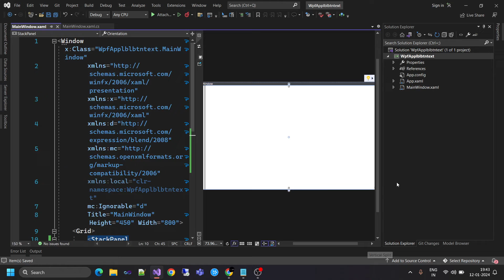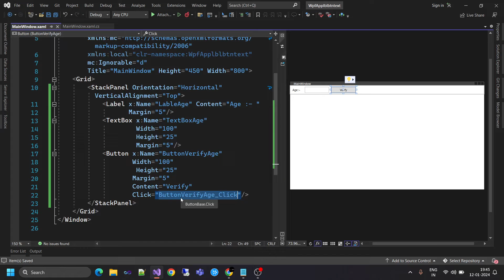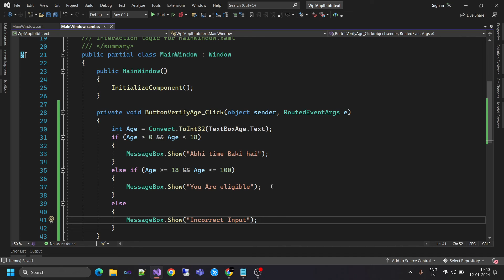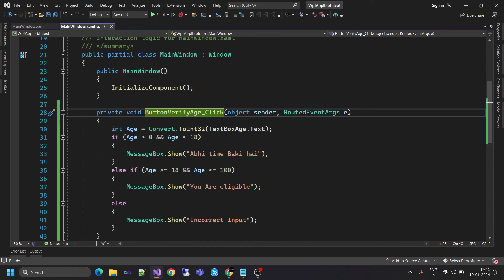LECTURE 6 :- Take Input in Textbox and Display in Message box in WPF in C#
Description:-
The Algorithm
1. Take input age in Textbox
2. Add a Button in the UI
3. On Button Click Event check Age is Valid
4. Display the Message in the Message Box.